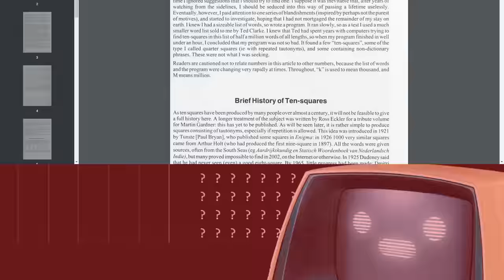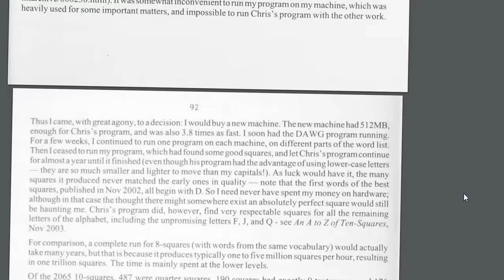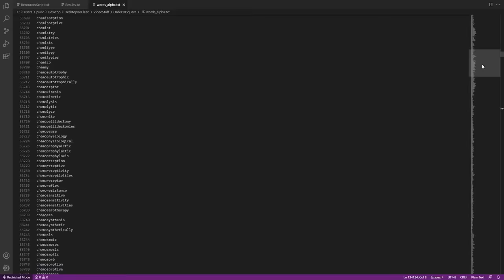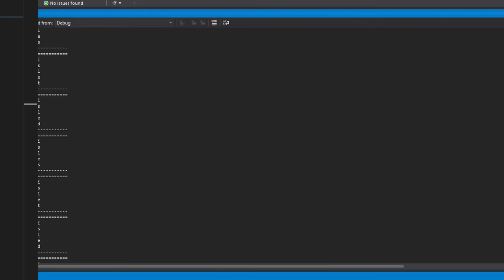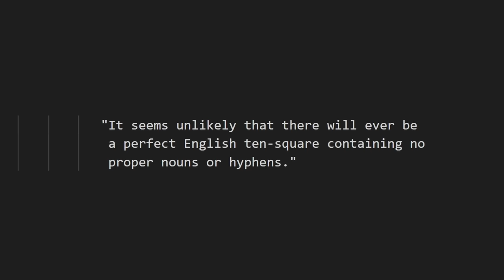We Can't Solve this until we Invent New Words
All info is in the description!

0:00 Intro
0:27 The order 10 square
1:20 The holy grail
2:08 Smarter solutions
3:28 Results
4:14 Yeet

I guess I should have expected that, but it was still an interesting experiment.